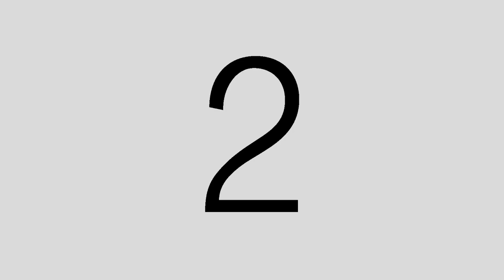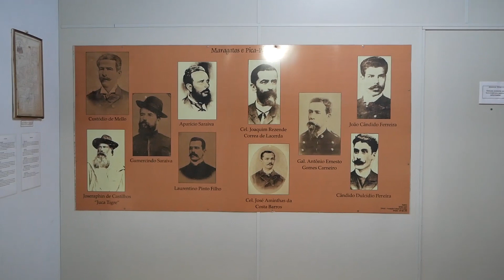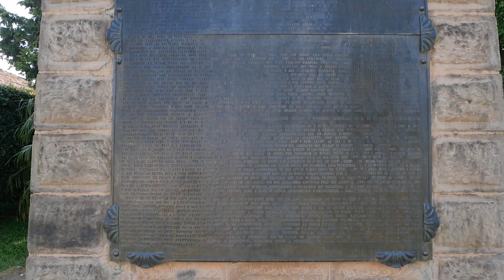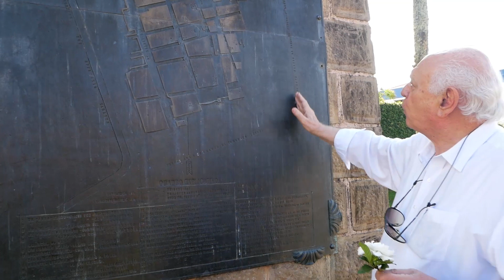Lapa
Preparativos para comemoração de 130 anos da resistência da Lapa